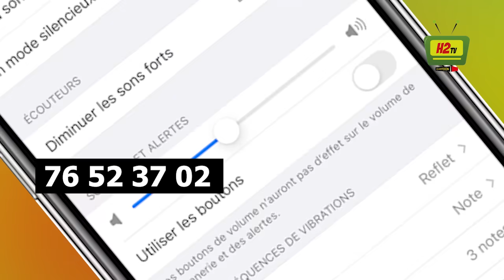SIDIKI DIABATE DONNE 1 MILLION A TATA .. ASSIMI GOITA SUR LA CYBER CRIMINALIÉ .. MALAKEY S'AUTO NUI